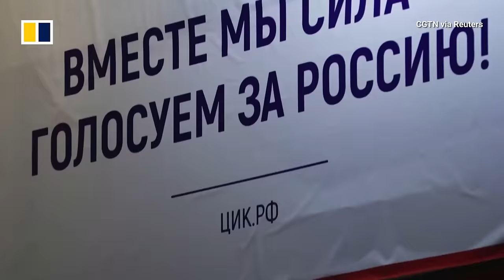Is Russia preparing for ‘long conflict’ with the West?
President Vladimir Putin warned the West on March 13, 2024, that Russia was technically ready for nuclear war. Speaking just days ahead of Russia’s March 15-17 election that is certain to give him another six years in power, Putin added that he would deploy troops to the border with Finland. In response, Finnish Prime Minister Petteri Orpo urged allies to strengthen its defences and warned that Russia was preparing for “long conflict with the West”.